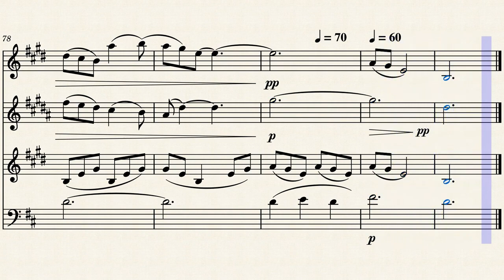Beautiful Dawn Clarinets, Saxophone, Bassoon by Rosie Williams